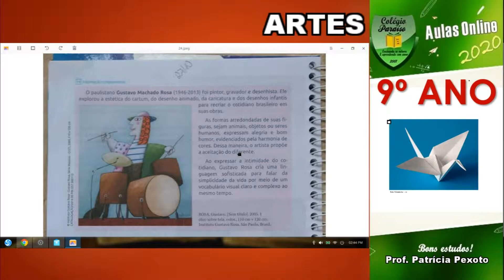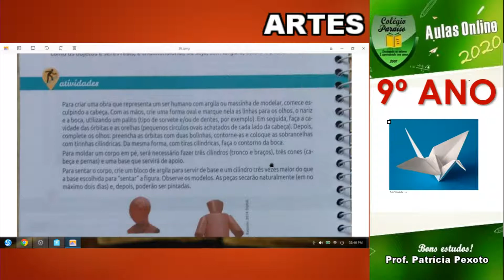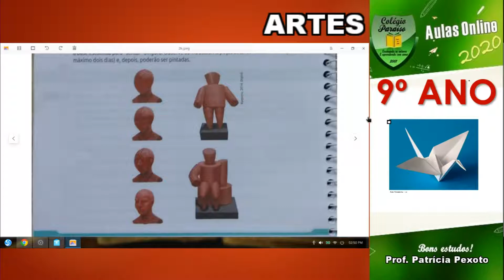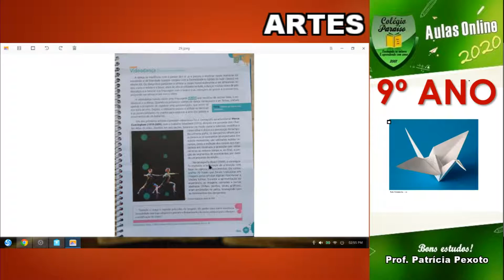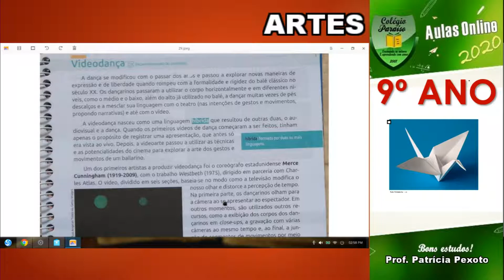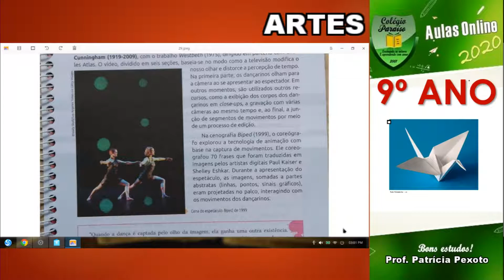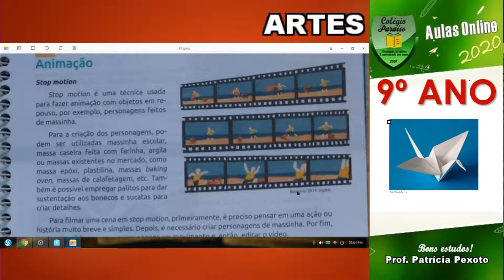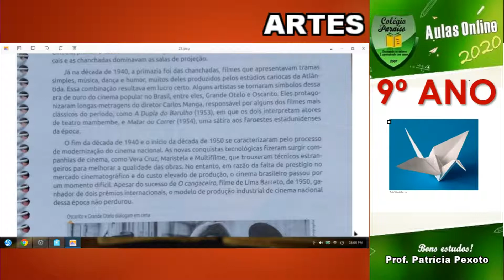AULA DE ARTES 9º ANO - PROPORÇÃO, TRIDIMENSIONALIDADE, DANÇA E CINEMA - DIA 27 DE OUTUBRO DE 2020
Proporção é a diferença entre a medida de um espaço e outro, que nesse caso serve de orientação para o que vamos desenhar; se tomamos consciência de sua importância e a aplicamos de forma correta, será uma ação que confirmará com sucesso a disposição e estética de um desenho.

A tridimensão é um efeito visual que nos dá a sensação de volume dos objetos. Quando falamos efeito de volume significa que a figura possui definição de altura, largura e principalmente profundidade. A tridimensão é então o efeito de profundidade.